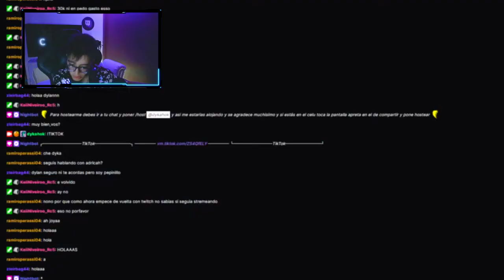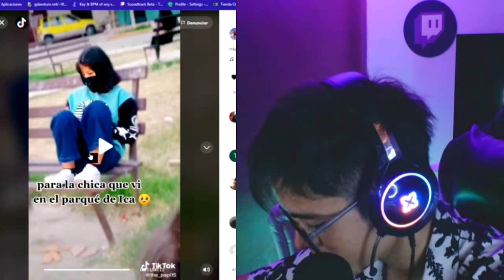no hagan esto siendo tan joven😔